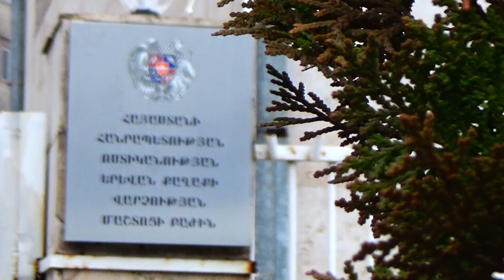Պարեկները օտարերկրացիների են բերման ենթարկել․ հայտնաբերվել են մեթամֆետամինով փաթեթներ